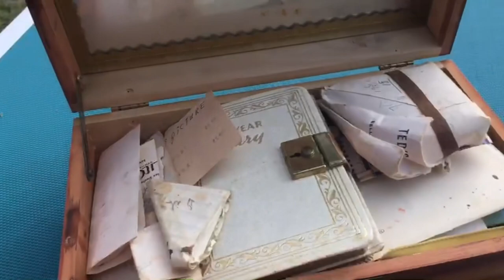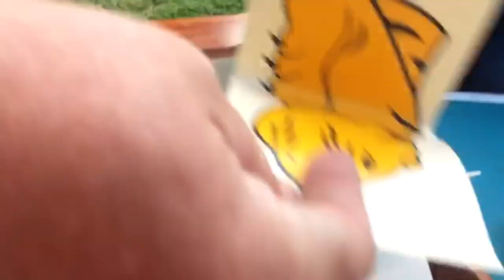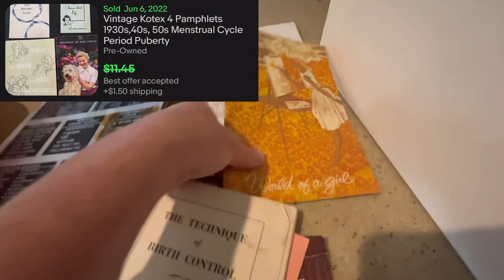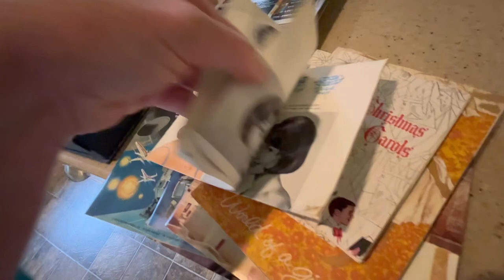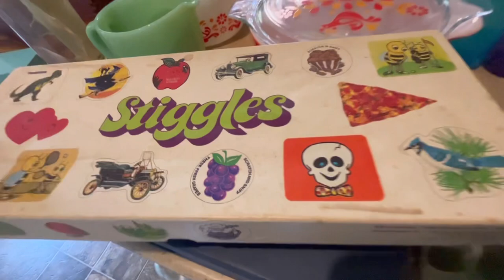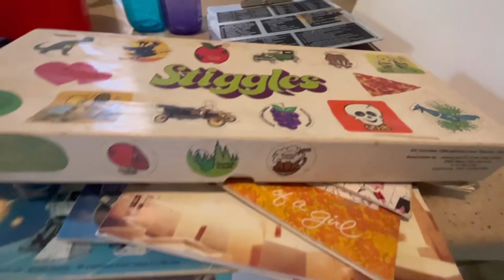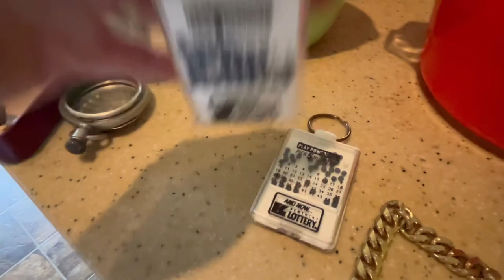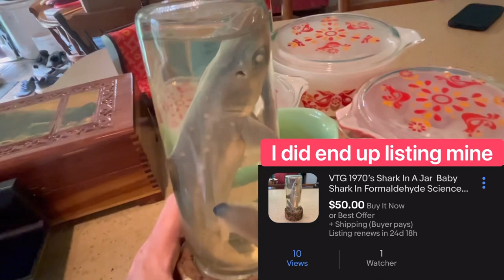I BOUGHT A MYSTERY BOX ON THE SIDE OF THE ROAD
BOUGHT A MYSTERY BOX AT A YARD SALE…BEEN LOCKED FOR DECADES | RESELLER DREAM FIND

In this video I go over a haul that I bought from a roadside junk sale. I find a locked box and we’ll discover what’s inside together!!
I paid just $30 for everything they you’ll see in the video.

I buy mostly vintage things to resell in my eBay store for profit!
This is a part time gig for me and I love it!!

It helps my channel grow when you:
❤️LIKE by hitting the thumbs up 👍

….KEYWORDS… ..
garage sale with me
garage sales
live garage sale video
live garage sale videos
yard sale point of view
garage sale point of view
Yard Sale Footage
Reseller
Resellers
Reselling
Reseller Community
Reselling Community
Reseller haul
American pickers
Antiques
Antique
Antique Road Show
1980’s
1990’s
Selling
Haul video
Garage sale
Amazon
Garage Sale Negotiations
Yard Sale Negotiating
Save Money
Buy Second Hand
Garage GoPro
Garage Sale Body Camera
Body Cam Yard Sale
Body Cam
Picker
Picking
Flipper
Flipping
Flips
Flipped
Finds
Yard Sale Finds
Treasure Hunting
Treasure Hunters
Fing Treasure
Garage Sale Finds
Yard Sale Secrets
I Had To Be The First One There
First In Line
Estate Sales
Estate Sale Haul
Huge Score
Huge Yard Sale Score
Yard Sale Dreams Come True
Yardsales and Dreams
Masters Of the universe
MOTU
Star Wars Figures
Sports Card Finds
Pokémon
Pokémon Score
Buy and Sell
eBay Seller
eBay Sales
What Sold eBay
What sold
eBay sales
eBayer
Plush
Vintage Clothes
Clothing Sales
Sell this on eBay
Vintage haul
Vintage yard sale
Vintage treasures
Selling vintage photos
eBay Bolo
Bolo
Part time reselling
Part time reseller
Part time picker
Full time picker
Full time reseller
Hoarder
Garbage picker
Garbage picking
Local auction
Auctions
Online auction
Hibid auction
Reseller live
Live stream
Live Hangout
Reseller video
eBay video
Make money reselling
Deal of a lifetime
Dream deal
Storage unit buy
Storage unit Haul
Buy these at garage sales
Buying and reselling trucker hats
Trucker hats score
Vintage toy score
80’s toys score
Abandoned storage unit
Auction body cam
Yard Sale In rich neighborhood
Vintage photos
Reselling vintage photos
Ephemera
Box of ephemera
Vintage letters
WW2 photos
Vintage photo booth
Hoarders
Collectors
Hotwheels
Plush
What Sold
Q4
Barbie
Collection
dolls
Mice
Vintage Plush
Glassware
Glass
Stalker
Addiction
Antique pot
copper pot
photo slides
vintage photo
Masonic
electronics
Reseller community
400 mile yardsale
400 mile sale
Dirt Cheap
eBay picker
People
Country people